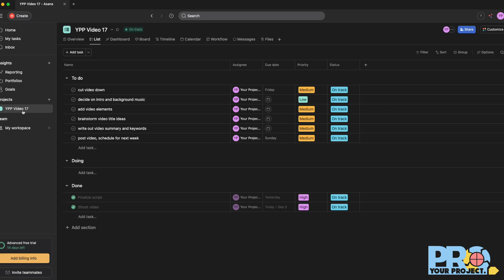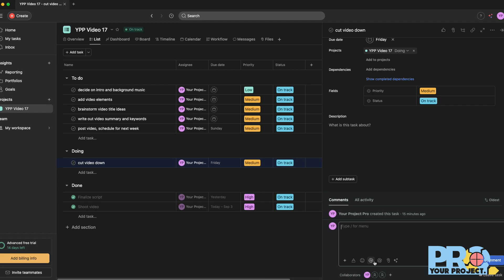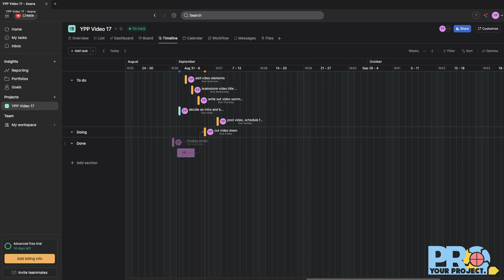EP 17 Why NASA and Uber Trust Asana—and Why You Should Too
This video introduces you to Asana, the powerful project management tool used by giants like NASA and Uber. Learn how Asana transforms chaotic workflows into organized, efficient systems. We'll explore its core features, including intuitive task management, versatile project views (List, Board, Timeline, Calendar), powerful automation rules, and seamless integrations with your favorite tools. Discover a Pro Tip for tracking deliverables and a checklist to help you get started successfully. If you're ready to streamline your projects and achieve unprecedented clarity, this introduction to Asana is your essential guide.